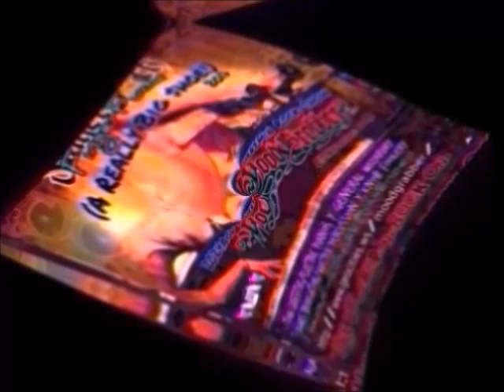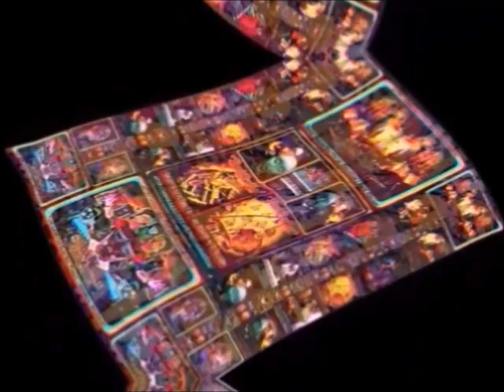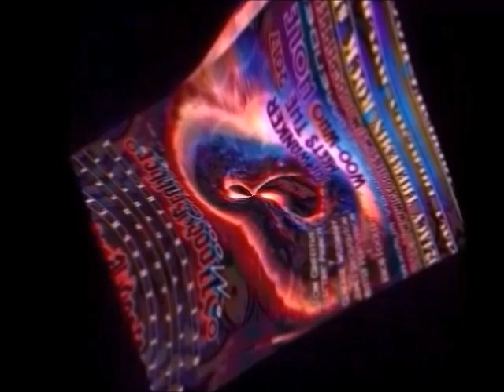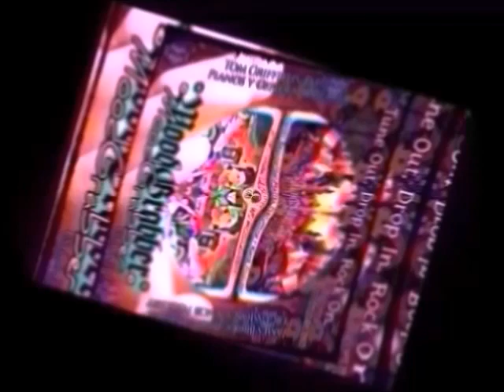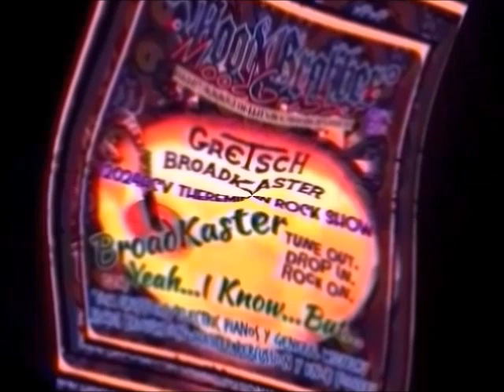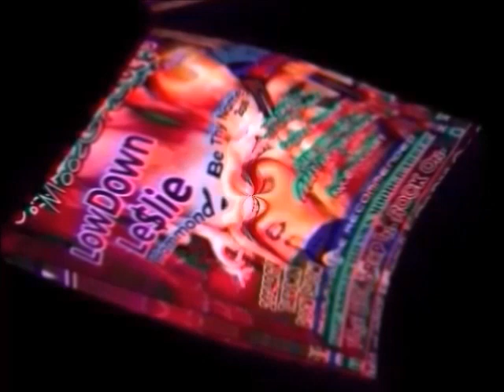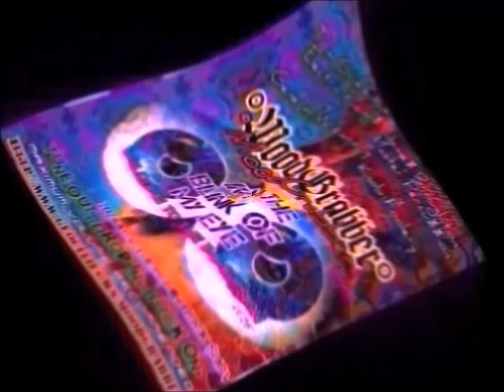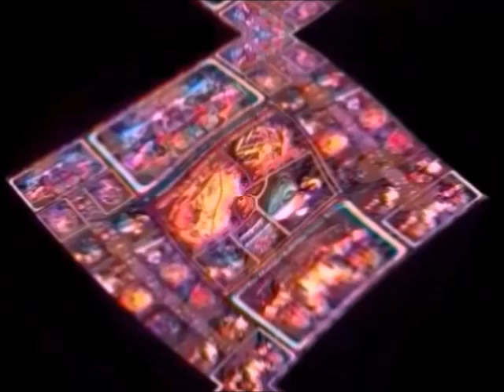MoodGrabber-'Jesus DOES Has Money?!!?'...2024ACV Super EQ Theremin Rock Show (Bumped TurnTable Mix)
"I Would Pay aLOT$a Money to Witness and Experience This, If'n It Were!" A FULL Frontal Musical A$$ault!!"

Griffiths/Broughton.

That, and Real Jesus Greatly Dislikes Algorithms. Money Jesus Loves Them. That Nobody Knows About 'Algorhythms' is Where We're At...I Know That Artificial Intelligence (A.I.) Cannot Ever ReCapture MoodGrabber. So, There! P.S. Real Jesus DOES Loves Real Rock Shows. LoL.

Watch/Experience on YouTube @

'Jesus DOES Has Money?!!?' 2024ACV Theremin Rock Show TrackList:

a)*'FingerFuck (A Really Big Shoe)' (Main Version) Basic Track Originally Recorded July 2017, Hortense, Georgia-U.S.A.
*Think what you may, but it's HOW Tommy does what Tommy does with the "Ivories".
He doesn't "Tickle" them, eh?

b) 'Space Needle' (Includes "Informative" Rock Video Trailer-Recorded July, 2023ACV) Basic Track Originally Recorded June 2017, Hortense, Georgia-U.S. of A.

c) 'Quintrophenia-The Wanker Meets The Woo-Who Hole'
Basic Track Originally Recorded July 2017, Hortense, Georgia-U.S.A.

d) 'And The Horse You Rode In On'*
Basic Track Originally Recorded April 2017, Hortense, Georgia-U.S.A.

e) 'BroadKaster...Yeah...I Know...But...' Basic Track Originally Recorded March 2019, Hortense, Georgia-U.S.A.

f) 'LowDown Leslie'*Basic Track Originally Recorded September 2016, Hortense, Georgia-U.S.A.

g) 'In The Blink Of My Eye'
Basic Track Originally Recorded January 2016, Hortense, Georgia-U.S.A.

h) MoodGrabber Video Trailer
'EveryBody's Fault But Mine' Basic Track Originally Recorded January 2016, Hortense, Georgia-U.S.A.

*Features the Hammond XK-2 (Digital B3)-and its accompanying c. late 1950's Revolving Cone Tube-Driven Leslie Speaker Cabinet.*

Theremin Rock Shows added late December 2023ACV/January/February, 2024ACV-Brunswick, Ga. U.S. of A...

What the World might never see again is A Real Rock $how. No Pomp. All Power. Broughton is Brilliant throughout, and I'm Just Doin' My Thing the Best I Can. I wanted this to sound great right out of the phone. It does. The magic is with real amplification. I still believe in 'Getting Noticed', like in the Daze, but "Algorithms for Pay" has pretty much ruined everything for Cats like Us. But, We ain't gonna stop, neither. So, There! LoL. TG52024ACV.

**"Pops and Clicks O.K.!"... Very similar to The Who's 1970 Lp 'Live At Leeds'. They're in this Recording to $tay, so, "Pops and Clicks O.K.!" LoL. ;)D

S.A.944s2tg5forH.P.